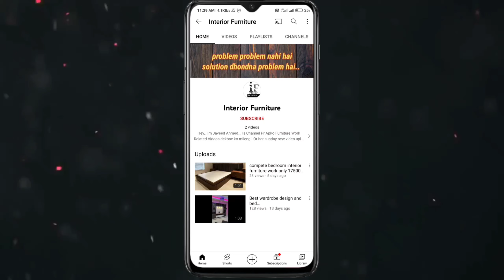modular kitchen 2022 (hindi) | new kitchen 2022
Hey Guys, In This Video I'll Explain You
      New Modular kitchen 2022...

Is Video  Me Apko Dikhane Wala hoon 2022 ka modular kitchen..  s s kitchen baskit and magic corner and g profile handal...

Modular kitchen 2022,modern kitchen, modern kitchen 2022, new kitchen, modular kitchen, s s kitchen basket, magic corner, best kitchen, g profile handel,

Agar ap  koi bhi jaankari chahiye to ap is number par pooch satke hai or contact kar sakte hai.

1.Some images & Videos shown in this video are originally copyrighted to owner , not mine. I only use it for educational and awareness purpose .
3.The music used in this video is non copyrighted and royalty to use. But Thanks to its owner who created it.